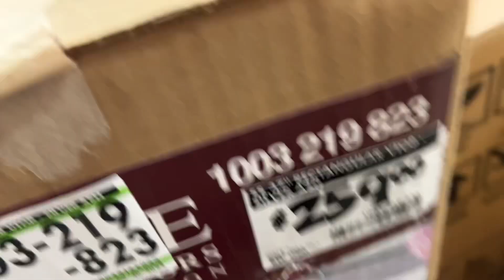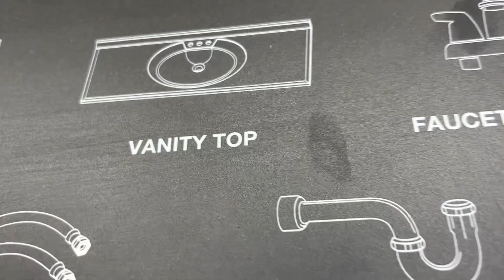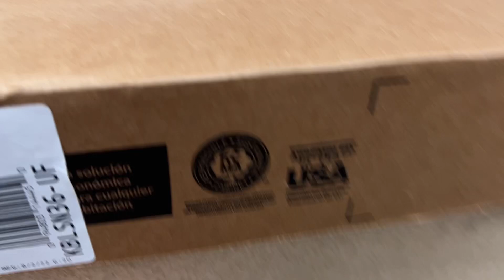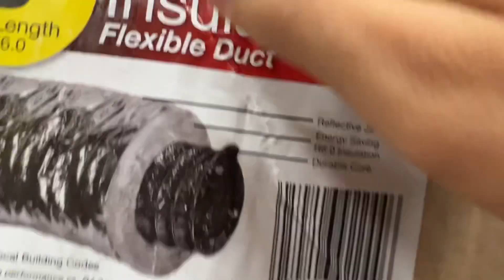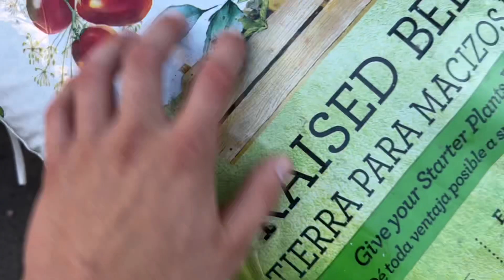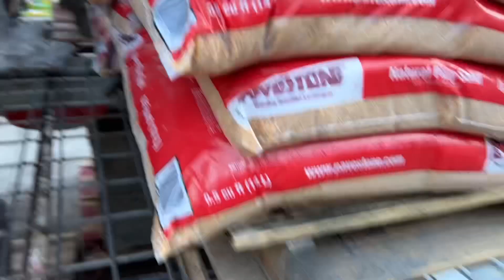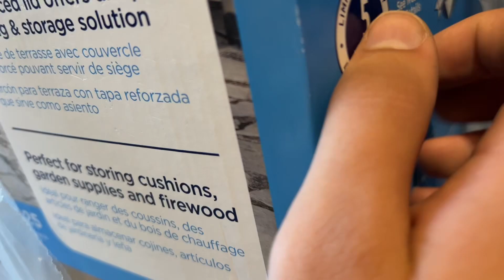Asmr in Home Depot (public asmr)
What’s up y’all today I’m doing another public asmr video y’all. I hope y’all enjoy this one make sure to let me know what you think!